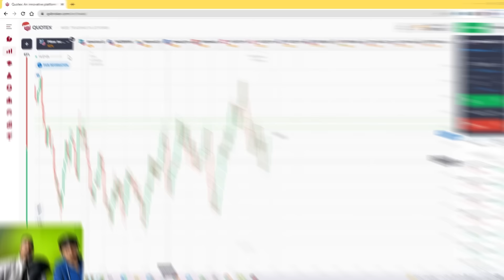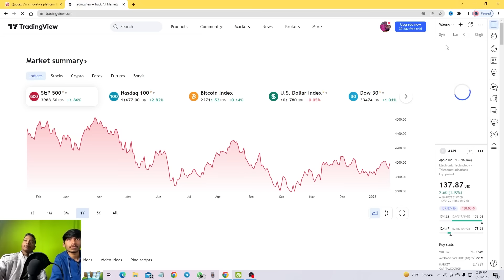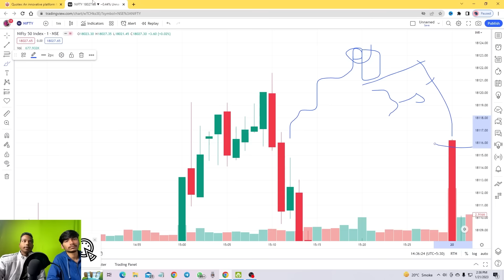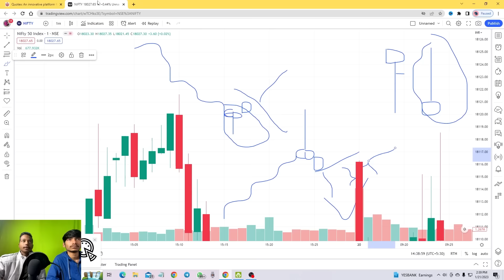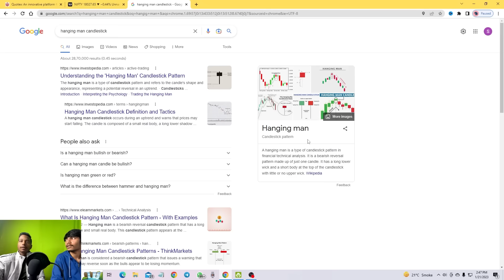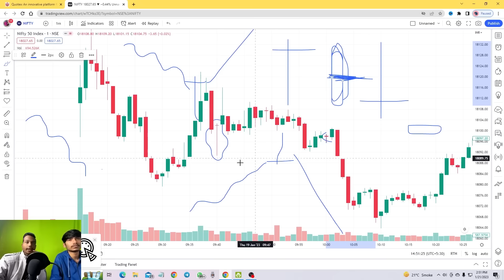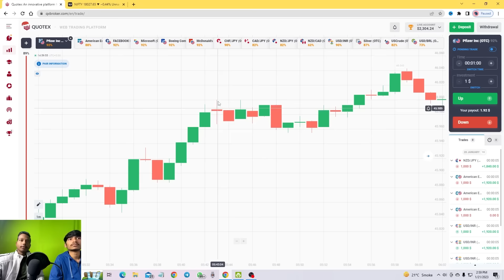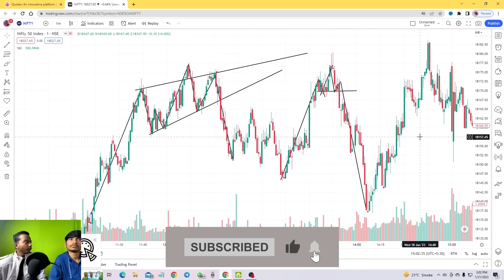Chapter 8 | Candlestick Pattern In Hindi | Candlestick Analysis Hindi | Candlestick Price Action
Chapter 8 | Candlestick Pattern In Hindi | Candlestick Analysis Hindi | Candlestick Price Action | Candlestick Pattern Explained | Candlestick Pattern Secrets | Candlestick Pattern Kya Hota Hai

Contact On Telegram :- @kumarshekhh

Topics Covered In This Video :
1 candlestick pattern hindi
2 candlestick pattern hindi live
3 candlestick pattern hindi binomo
4 candlestick pattern hindi quotex
5 candlestick pattern hindi binary options
6 candlestick pattern hindi kumar shekh
7 candlestick pattern hindi 2023
8 candlestick analysis
9 candlestick analysis in hindi
10 candlestick analysis video
11 candlestick analysis by kumar shekh
12 candlestick analysis binance
13 candlestick analysis olymp trade
14 candlestick analysis quotex
15 candlestick analysis binary options
16 candlestick analysis hindi 2023
17 candlestick price action
18 candlestick price action strategy
19 candlestick price action trading
20 candlestick price action hindi
21 candlestick price action patterns
22 candlestick price action patterns in hindi
23 candlestick price action by kumar shekh
24 candlestick pattern explained
25 candlestick pattern explained in hindi
26 candlestick pattern explained in 2023
27 candlestick pattern explained by kumar shekh
28 candlestick pattern secrets
29 candlestick pattern kya hai
30 candlestick pattern kya hota hai
31 candlestick patterns
32 candlestick pattern
33 candlestick patterns for beginners
34 candlestick patterns trading
35 candlestick patterns forex
36 candlestick patterns binary options
37 candlestick patterns crypto
38 candlestick trading
40 candlestick explained
41 advanced candlestick patterns
42 bullish candlestick patterns
43 binary options trading
44 binary options trading in hindi
45 binary options trading strategy
46 binary options trading 2023
47 binary options trading kumar shekh
48 binary options trading support and resistance
49 binary options trading winning strategy
50 binary option trading
51 binary option trading in hindi
52 binary trading
53 binary trading in hindi
54 binary options trading best strategy
55 binary trading course
56 binary trading course hindi
57 binary trading full course
58 binary trading full course in hindi
59 binary trading complete course
60 binary trading course paid
61 binary trading classes
62 binary trading courses online
63 binary trading course in hindi
64  binary trading course for beginners
65 binary trading course quotex
66 binary trading course binomo
67 binary trading full knowledge
68 binary trading free course
69 binary trading full course free
70 binary trading course free
71 binary trading courses online free
74 binary trading full course in hindi 2022
75 kumar shekh
76 kumar shekh trading
77 kumar shekh binary options trading
78 kumar shekh binary options
79 kumar shekh trading channel
80 how to identify chart pattern in live market
81 bullish candlestick patterns
82 bearish candlestick patterns
83 kumar shekh candlestick patterns

About Kumar Shekh :- He Is Fire🔥💜